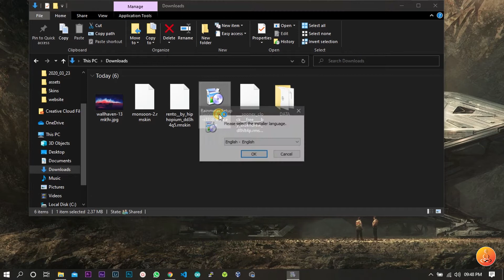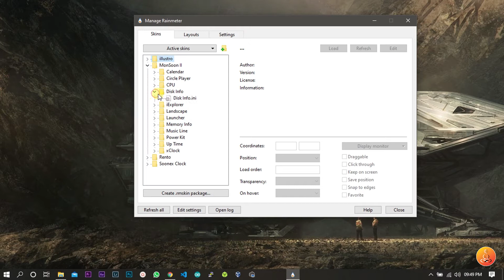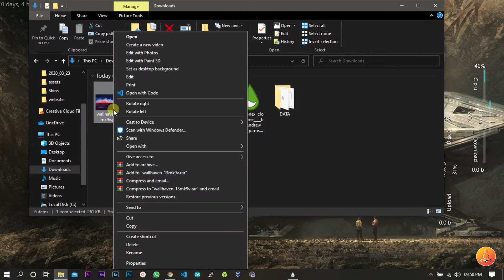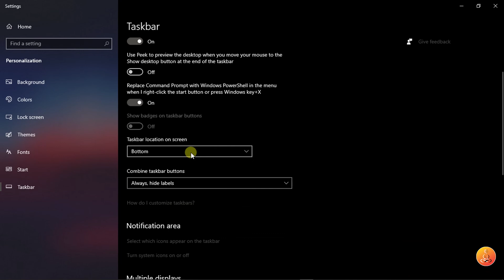windows10 customization in 2021 (rain meter) | malayalam tutorial | വിൻഡോസ് പൊളി ആകാം .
How to Make Windows 10 Look Better !
Rainmeter allows you to display customizable skins on your desktop, from hardware usage meters to fully functional audio visualizers.
You are only limited by your imagination and creativity.

Majority of windows 10 users are using default desktop configuration . This is why i am customzing my windows 10 desktop.

Rainmeter is open source software distributed free of charge under the terms of the GNU GPL v2 license.